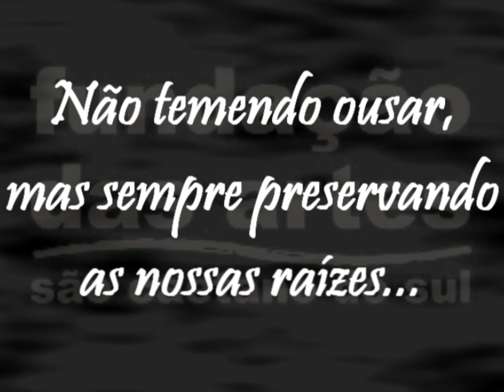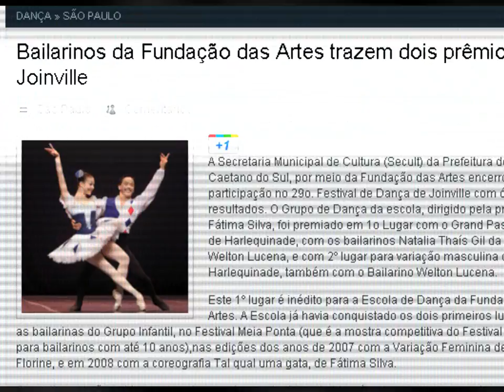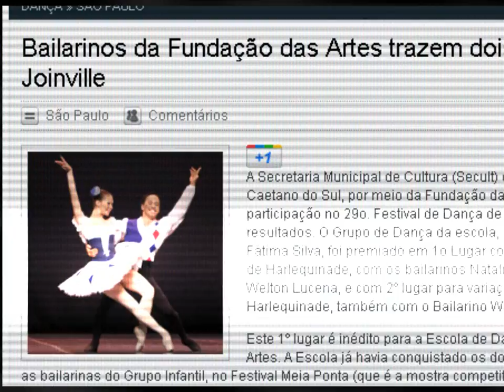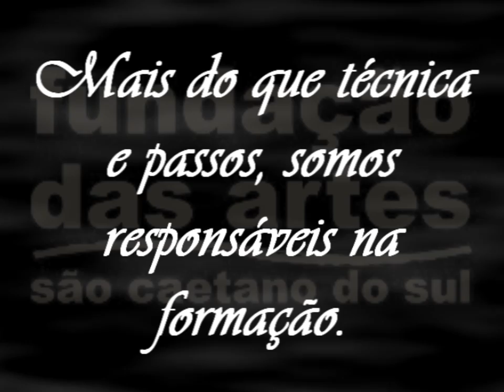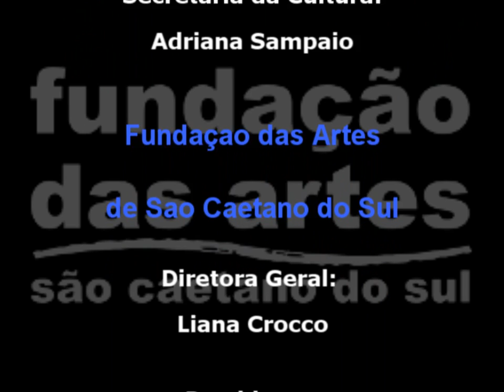O Passar dos Passos - Fundação das Artes de São Caetano do Sul (2/2)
Segunda parte do vídeo do espetáculo O Passar dos Passos, da Fundação das Artes de São Caetano do Sul.

Edição toda feita por mim, captação de imag-- bah, tá tudo nos créditos. :P

ATENÇÃO: quem for usar isso como source, fique à vontade, mas RESPEITEM as pessoas retratadas neste vídeo, por favor.